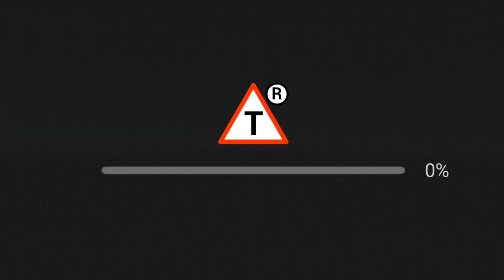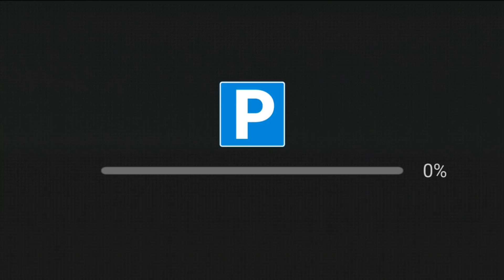Driving School Nepal - Drive Car, Bus & Motorcycle - Android Gameplay FHD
PlayStore;

Driving School Nepal is the first driver’s license test game for Nepal, dedicated to car, bus, motorcycle and scooter license. If you are looking forward to Nepalese driving license test, and you've enrolled in an driving academy to practice driving, we recommend this game for you. You can prepare for road signs test as well as driving test with the help of this driving simulator game.

What vehicles are available:
For a start, the game includes four different categories –
– 🏍Motorcycle riding
– 🛴Scooter riding
– 🚘Car driving test
– 🚌Bus driving test

There are dozens of different levels to get yourself comfortable with the mandatory driving license test for Nepal.

Prepare for Driver's License Test
Apart from driving license exam, the game helps you prepare for written test as well. Hundreds of multiple choice questions are available in the game. The game also lists all road signs with their meanings to help you prepare for written test.

Understand your Track
Driving School Nepal might be one of the best games to improve your understanding of driving track specially if you are preparing for driving license test soon. Playing this game regularly will help you become comfortable with the driving track and master your driving skills. Regularly playing this simulator game has helped a lot of people to increase their confidence in the test in real life.

Salient Features:
- Drive simulated car, bus, motorcycle and scooter

- Learn all road signs that are used in Nepal

- Practice hundreds of multiple choice questions

- Practice driving on real track used in Nepal for license test

- Enjoy dozens of exciting & challenging levels for each type of vehicle

- Realistic gameplay with mechanical steering and manual gear shift

- Familiarize yourself with indicator switch for car, bus, motorcycle and scooter

- Learn basic traffic lights and rules of Nepal

- After completing the test, challenge yourself with parking skills

Driving School Nepal - Drive Car, Bus & Motorcycle
Driving School Nepal - Drive Car, Bus & Motorcycle by Yarsa Games
Driving School Nepal
 Drive Car, Bus & Motorcycle